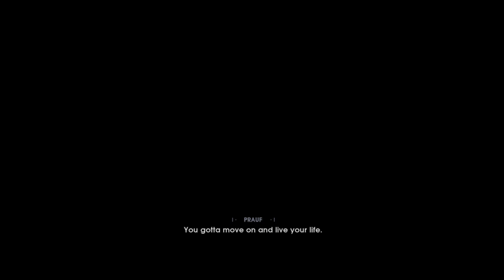STAR WARS Jedi: Fallen Order - 01 the awakening of scum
Star wars man goes Hhhnnnnnggg.